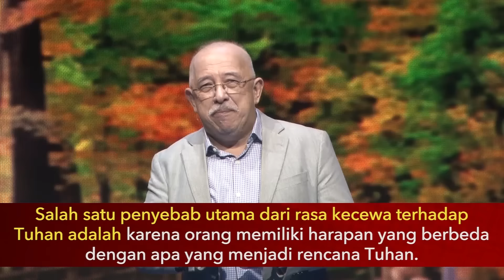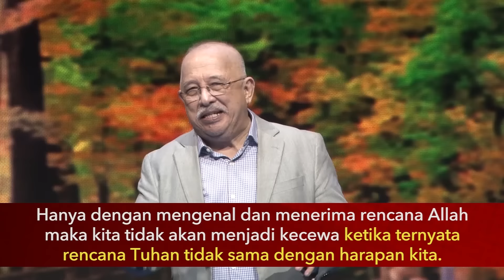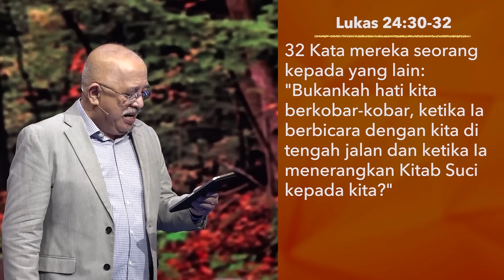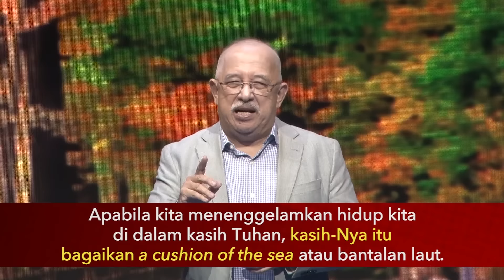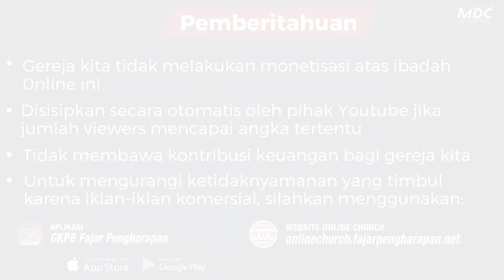Hati Yang Berkobar | Ibadah Connexus | Bambang Widjaja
Adakah di antara Saudara yang sama sekali tidak pernah merasa kecewa?
Semua orang pernah mengalaminya. Itulah perasaan yang menurut Maia Szalavitz, seorang jurnalis dalam bidang neuroscience, sebagai pengalaman emosional terberat dalam kehidupan. Pengalaman yang membuat orang menjadi pahit hati, putus asa dan apatis.

Dengan mengenal tiga tindakan Kristus, yang akan kita pelajari bersama Dr. Bambang Widjaja di dalam ibadah bertema "Hati yang Berkobar", dalam menghapus rasa kecewa kita akan bangkit dan hidup dengan hati yang berkobar. Bangkit untuk meraih rancangan Tuhan dan berkobar dengan semangat serta pengharapan yang tidak akan mengecewakan.

Anda juga dapat mengikuti  Ibadah online GKPB Fajar Pengharapan melalui:
1. Website Online Church GKPB Fajar Pengharapan

2. Aplikasi Online Church GKPB Fajar Pengharapan

3. Aplikasi GKPB Fajar Pengharapan

1. Website Ibadah Harian

2. Aplikasi Ibadah Harian